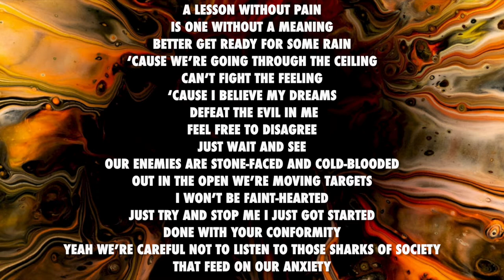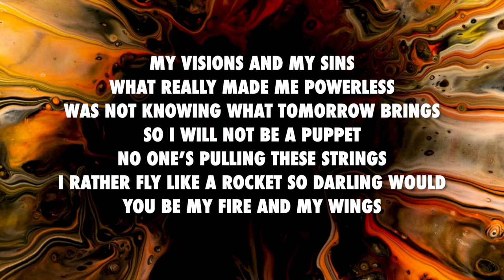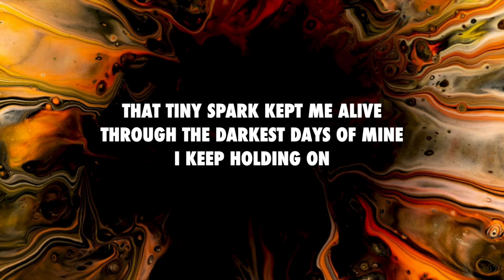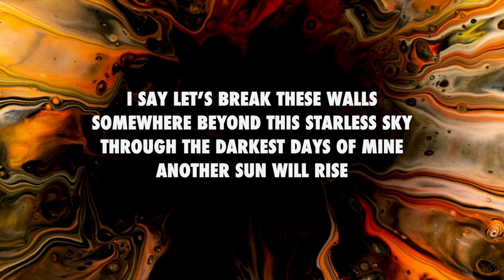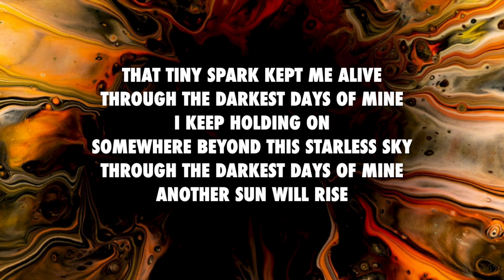Another Sun - Blind Channel (lyrics)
Follow the artist on instagram: @blindchannel